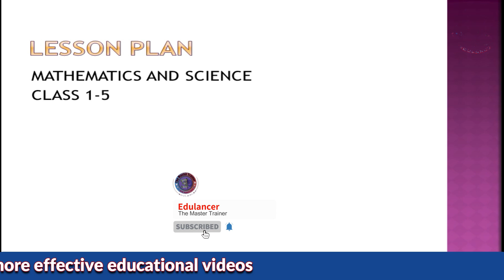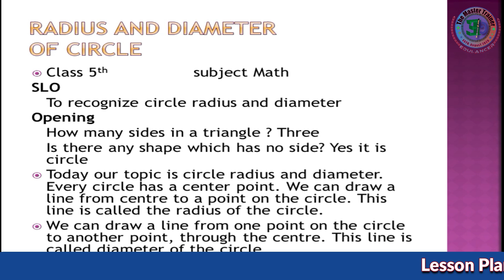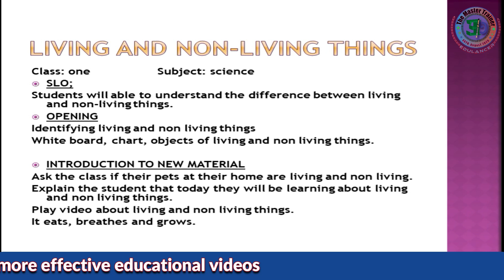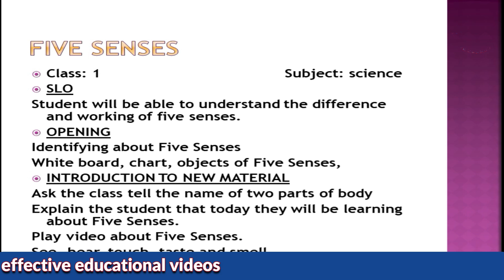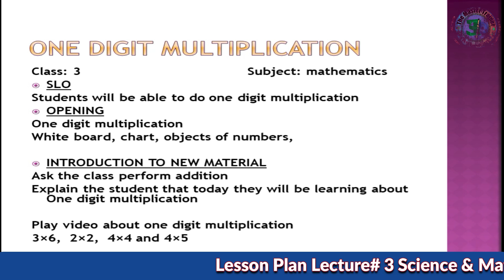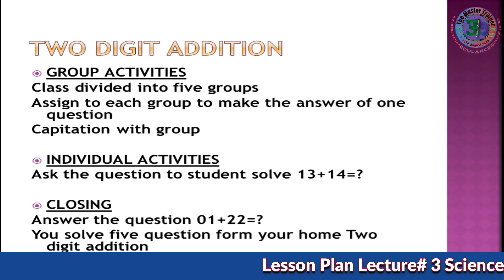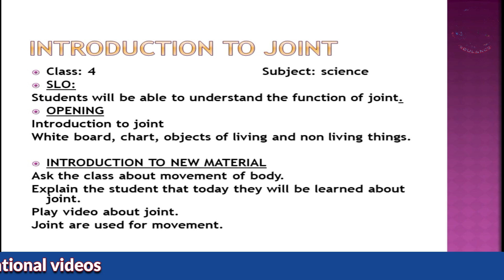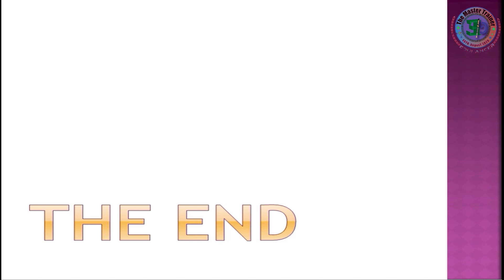Lesson Plans of Science and Maths | Lesson Plan for Teachers | Lesson Planning | Edulancer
In this video lecture, you will learn about the lesson plans of Science and Maths from grades 1 to 5. You will learn the components of the lesson plan and manage your lesson according to your lesson plan. You will learn individual and group activities.